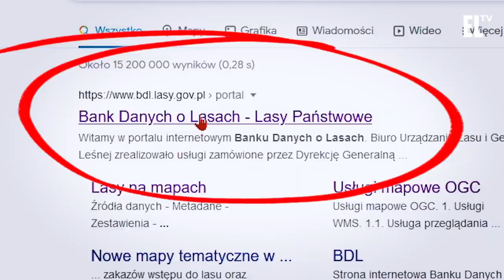Jak korzystać z programu Zanocuj w Lesie? | OBLICZA LASÓW #122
Jak znaleźć powierzchnie do biwakowania? Na jakich obszarach lasu możemy używać kuchenek gazowych? Jak sprawdzić czy w danym lesie występuje zagrożenie pożarowe? O tym opowiada Adam Gełdon w kolejnym odcinku cyklu "Oblicza lasów".

Prowadzący: Adam Gełdon
Reżyseria: Tomasz Zielonka
Zdjęcia: Adrian Frankowski

Link do odcinka: Nie zostawiaj śladów w lesie, czyli Leave No Trace | OBLICZA LASÓW #106​